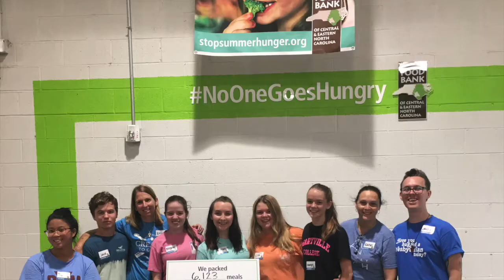RYM WEEK 7